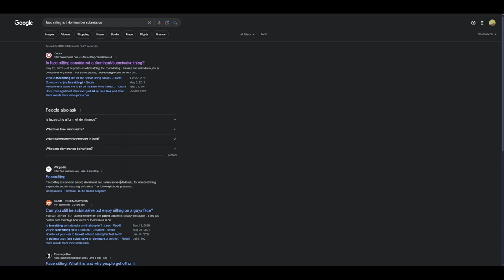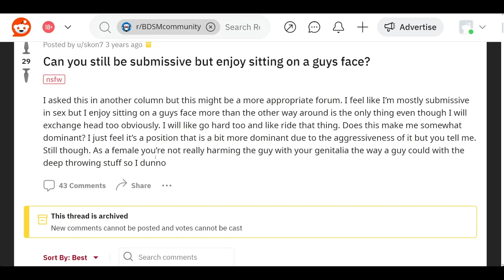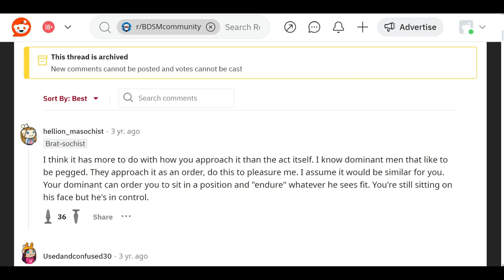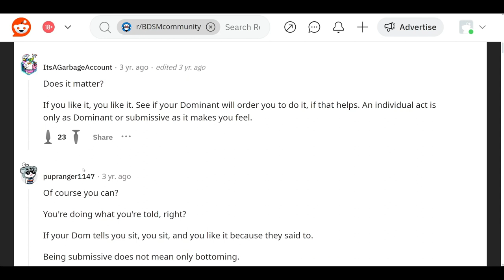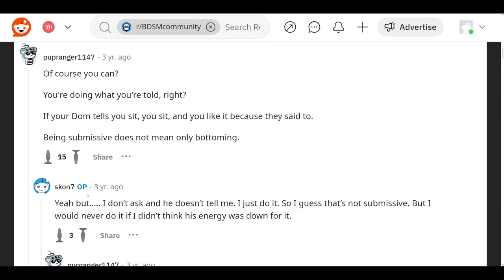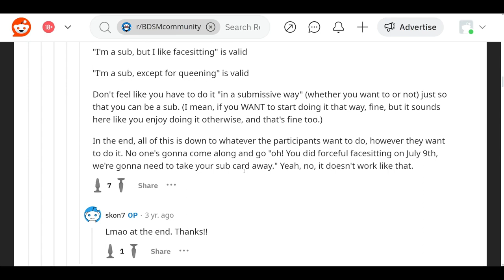T.L.D.W: Is sitting on one's face, Dom, or Sub?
Last Video Too Long? Here Ya Go!

I'm Just curious... noooo hidden agenda found here.
*Ahem* (honest answers only) *cough*